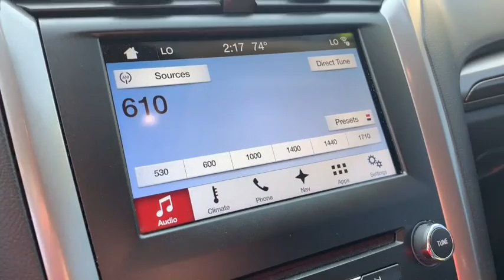2017 Ford Fusion Columbus, Delaware, Westerville, Gahanna, New Albany, OH F00753A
Shadow Black Used 2017 Ford Fusion available in Columbus, Ohio at Krieger Ford. Servicing the Delaware, Westerville, Gahanna, New Albany, OH area.

Krieger Ford
1800 Morse Road

This vehicle is currently undergoing inspection and reconditioning. Test drives are subject to vehicle availability and condition. Please call ahead to ensure availability.br